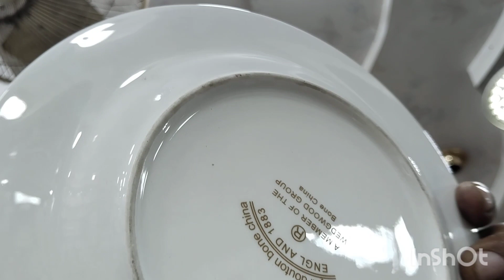latest design imported luxury crockery! bridal crockery wedding crockery kitchen crockery dinner set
Created by InShot Hamza crockery and electroniccs Shop, 1, 2, 3, oromchi Plaza basmint Chaina market college road Rawalpindi all kind crockery and electroniccs dinner set tea set soup set Hot pot trays nonsatick set bridal crockery wedding crockery kitchen crockery and all kind crockery and electroniccs wholesale price in Rawalpindi Pakistan 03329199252